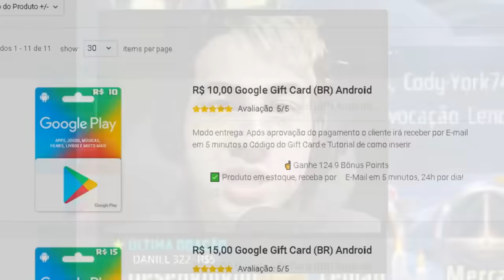Tunei meu Shaka! JÁ TÁ IGUAL O DO DANTE! Saint Seiya Awakening